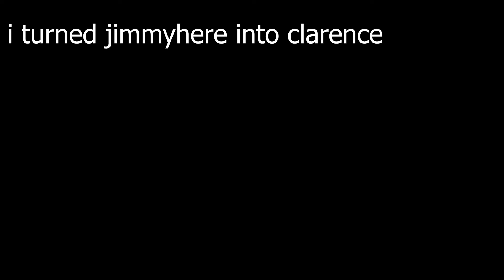I turned JimmyHere into Clarence - SuperNoahPlushes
im the king of the world